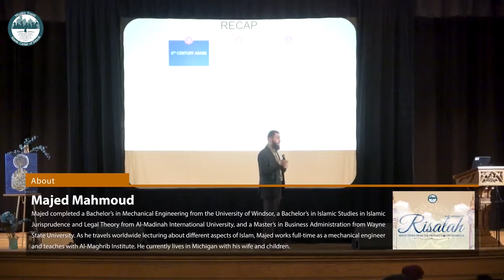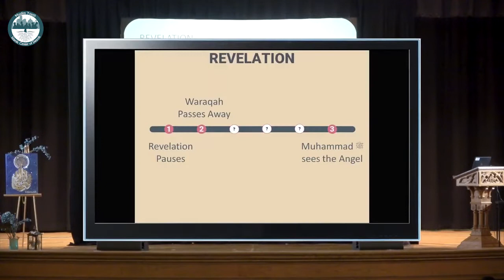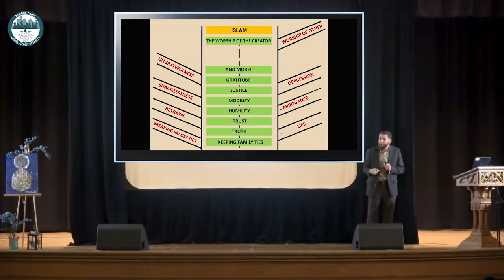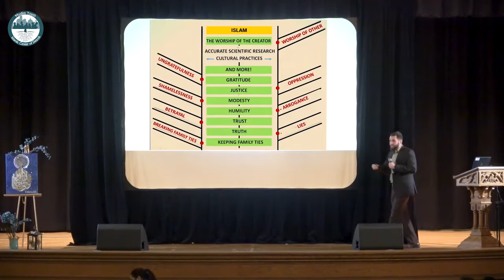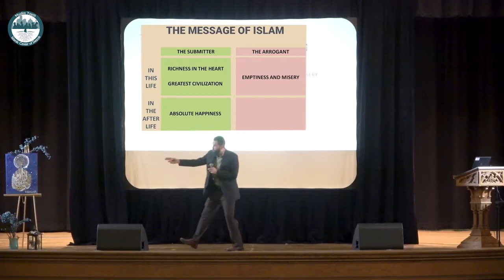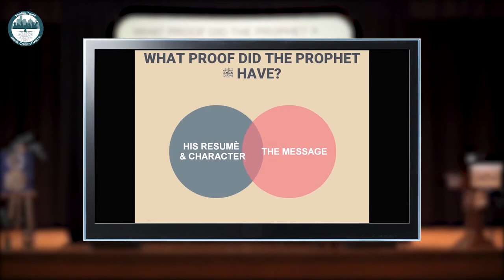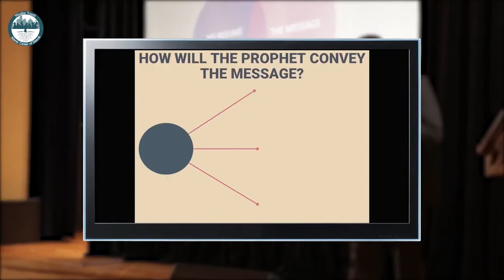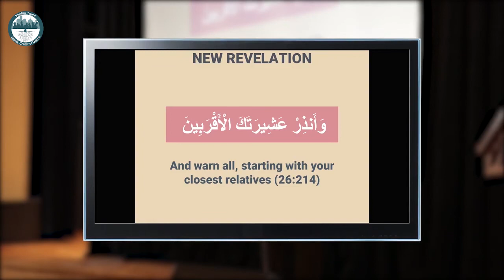MY-ICD Risalah Series with Ustadh Majed Mahmoud - Session 2 Part 1